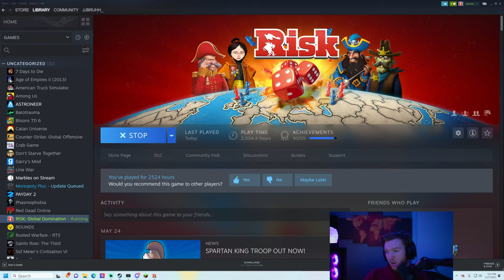Round 2 Risk World Championships S2 2023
*Round 2 Group 67 **

General Bal 8226
qgarer0
EdwinGCook
Agelesswarrior
JJbruhh_
Bot

I WILL BE STREAMING Round 3 On twitch (June 1st at 16 UTC or 12 Noon EST)

JJbruhh